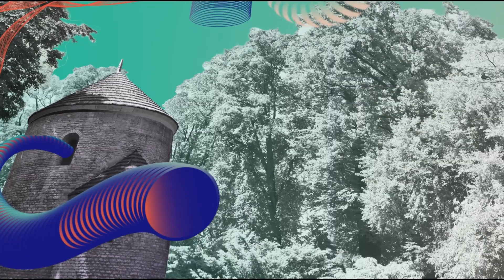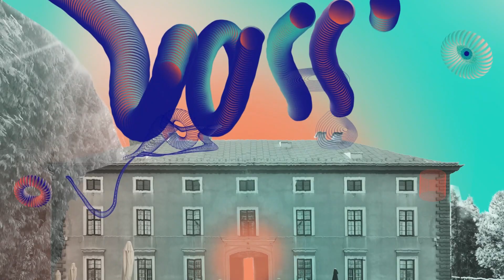Dinksy Showreel 2023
Jesteśmy Dinksy i za pomocą filmów opowiadamy poruszające i zmieniające świat historie. Robimy to już 10 lat. Jeżeli chcesz żebyśmy opowiedzieli o Twojej firmie, idei, o kimś ważnym dla Ciebie to pisz/dzwoń. Znajdziesz nas tutaj: dinksy.com.pl